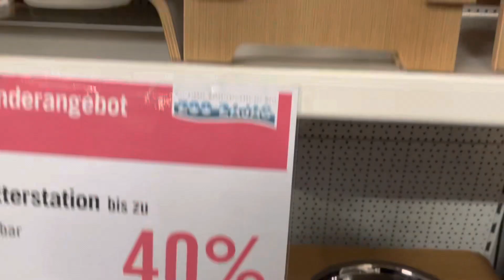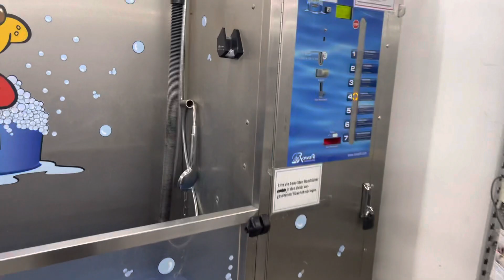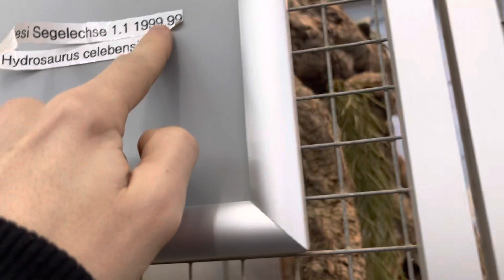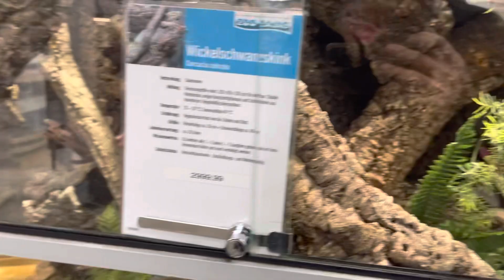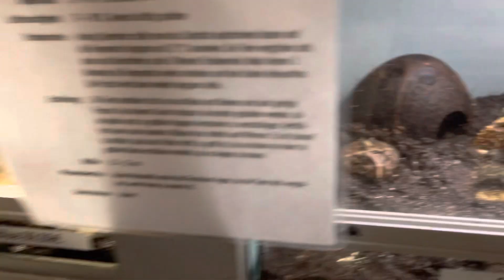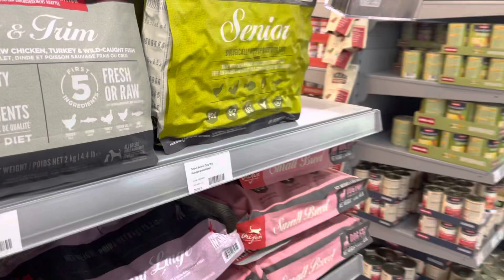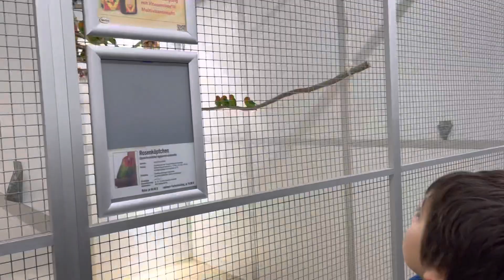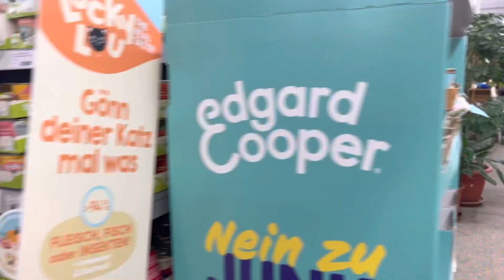Timsah satan petshop / Burada yok yok / Dev Piton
Hicbirsey almasak bile 2 ayda bir sefer gittigimiz petshop. Kanatlidan sürüngene biecok hayvan cesidi var. Umariz keyifle izlersiniz